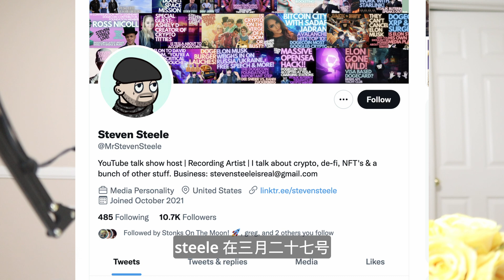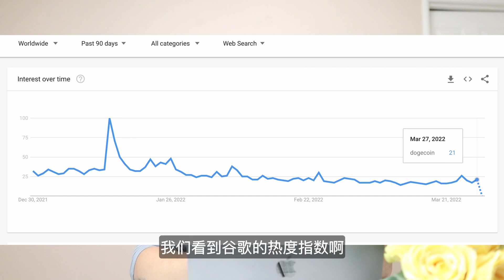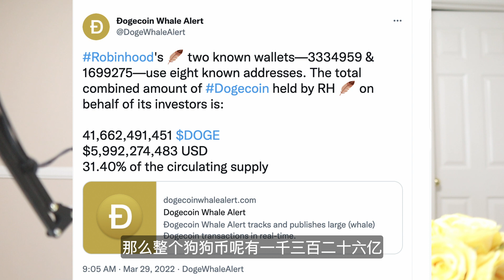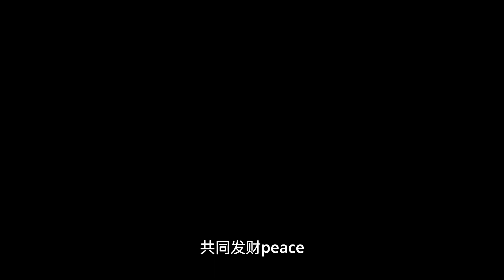比特币还会跌吗？狗狗币的春天来了没有？狗狗币1号火箭何时发射？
阿力读书会
欢迎大家点击下方链接加入我的「阿力读书会」哦！

你好，我是Alex，我们今天的视频主要聊2个话题，第一，比特币还会跌吗？为什么这么多人坚定比特币还会跌？事实是什么样的？
第二，狗狗币的春天来了吗？其实这两个话题也是有很大的相关性的，我们将在节目里详细的聊到。

目前加密货币的走势让很多朋友觉得已经是熊市了，连多年的老韭菜也是坚定的认为，目前不适合操作了，但是，今天我要分享一下，我跟很多人不一样的观点，其实也不是最新的观点了，我去年多次在节目里提到过，就是，目前不适合深熊，如果我们把时间长度拉到去年的2月份，你会发现，比特币那时候就到了今天的价格了，整整一年的时间，我们都可以认为是比特币的深度调整，那么截止到目前为止，全球有关比特币的大利空都出完了，否极泰来，是不是该有行情了呢？

好，我是Alex, 如果你是第一次打开我的视频，我的频道是专注于加密货币和区块链技术，希望你先订阅再观看。